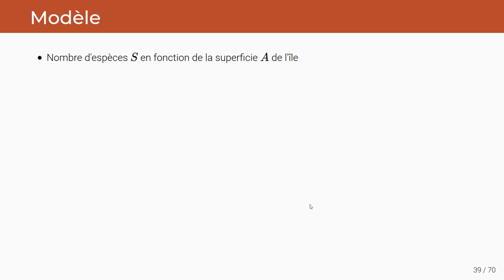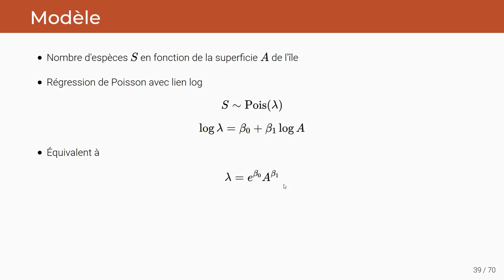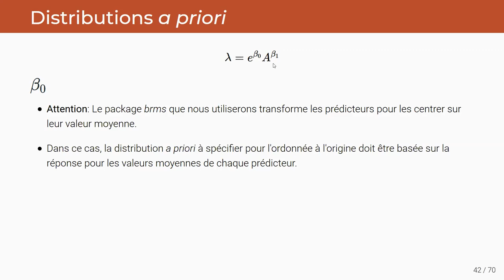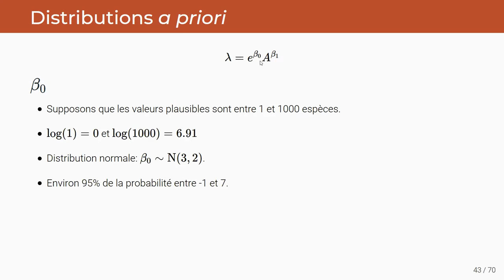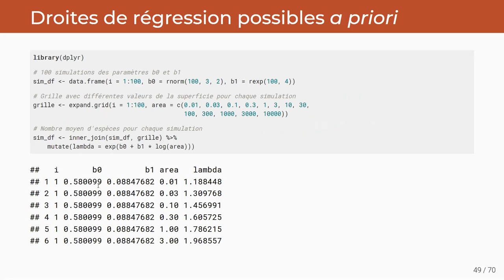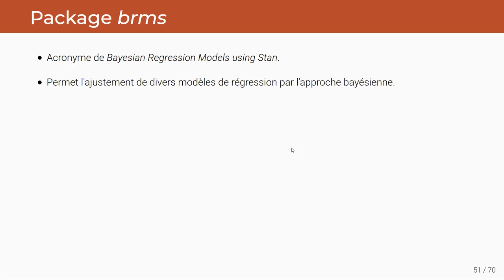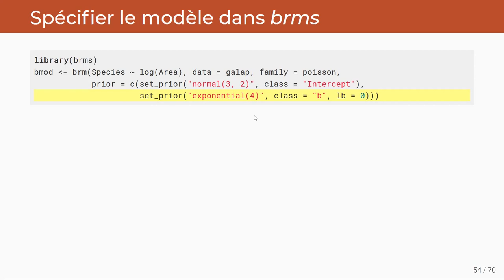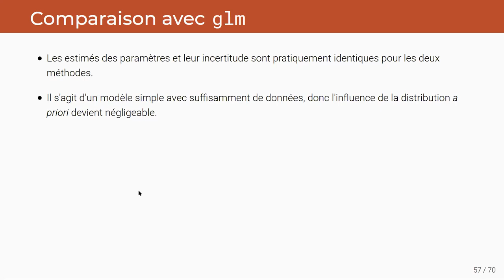ECL8202, Cours 8.4 Exemple de régression bayésienne